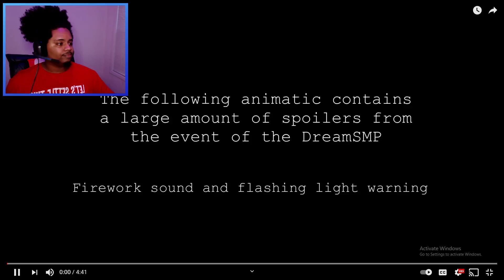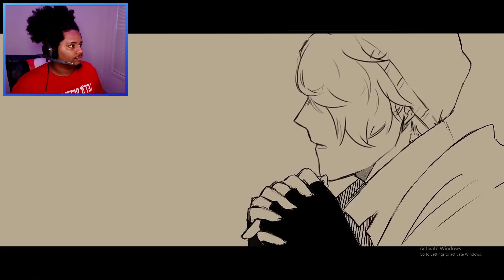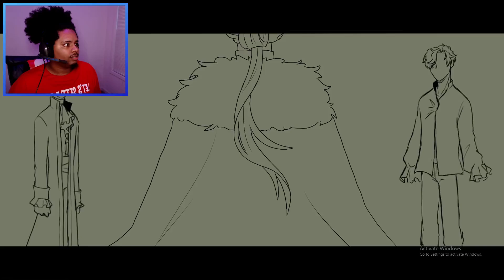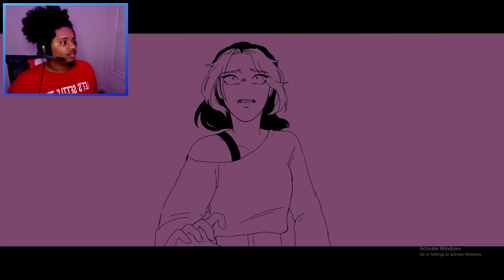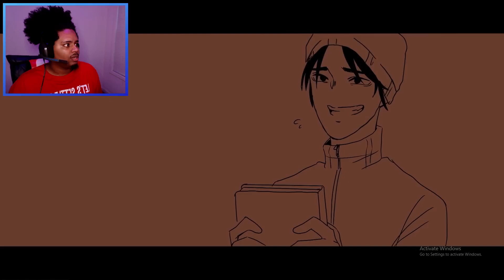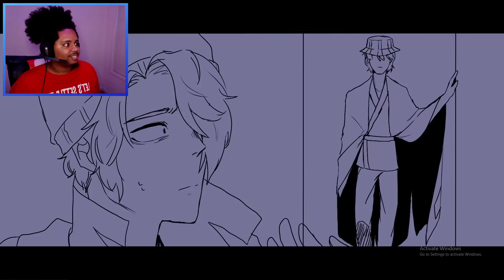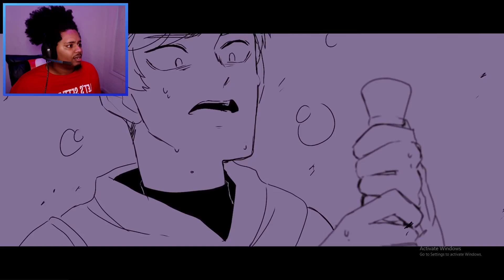“Arc II” | Dream SMP Animatic || REACTION 😲